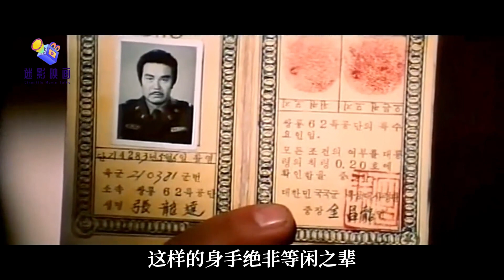朝鮮版戰狼：36年前的諜戰驚險動作片，曾引進中國的譯製老電影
這部《命令027》拍攝於1986年，是一部融合了諜戰和動作元素的驚險電影。
影片曾經在八十年代末，作為譯製片引進國內公映，上海電影譯製片廠的配音相當經典。
1950年，一支特種兵小分隊奉命插入敵人心臟，打擊敵人。 他們在3天內完成不可能的任務，搗毀敵參謀部，炸毀敵機場，經歷了一場悲壯的犧牲後，小分隊完成任務回到了北方……